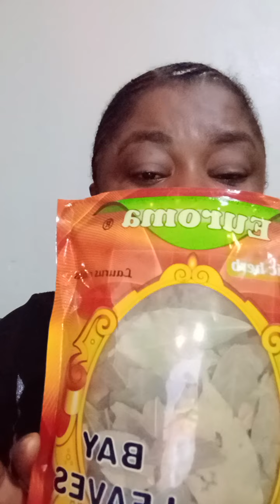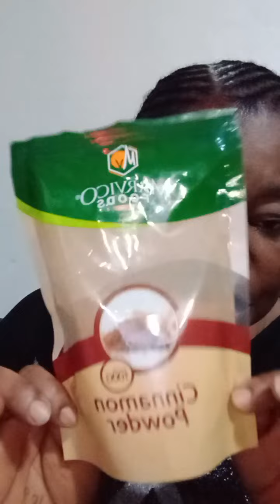spiritual benefits of bay leaves